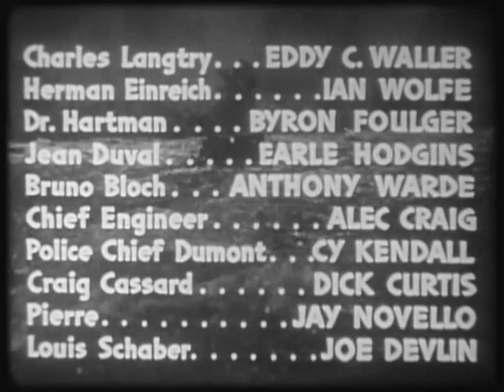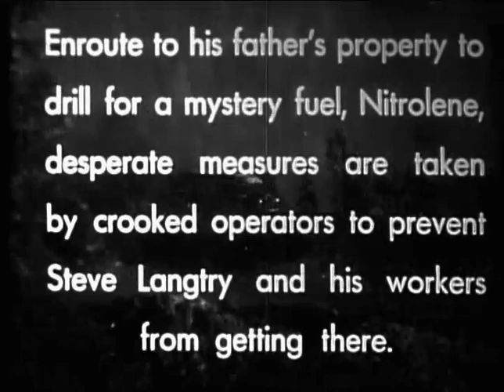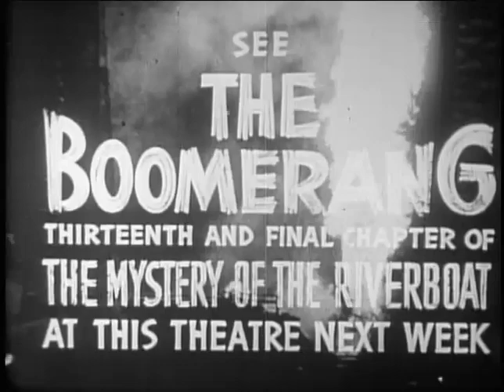The Mystery Of The Riverboat E12 Risking Death